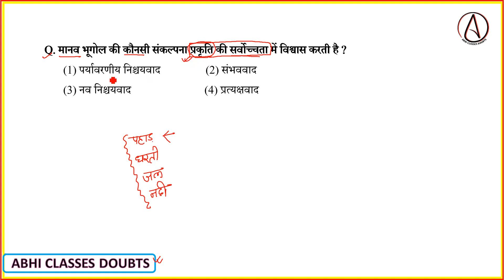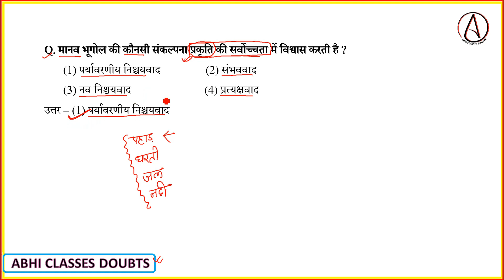मानव भूगोल की कौनसी संकल्पना प्रकृति की सर्वोच्चता में विश्वास करती है ?